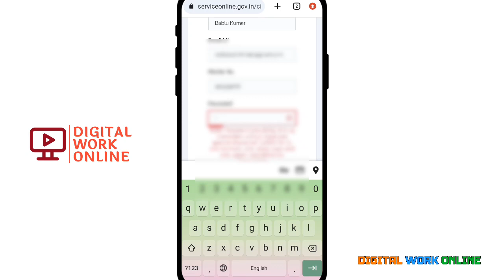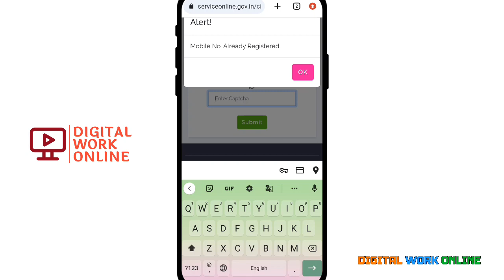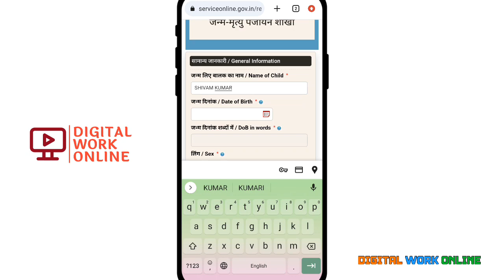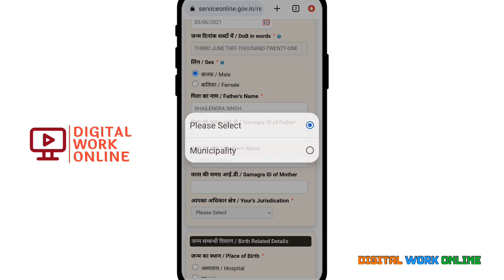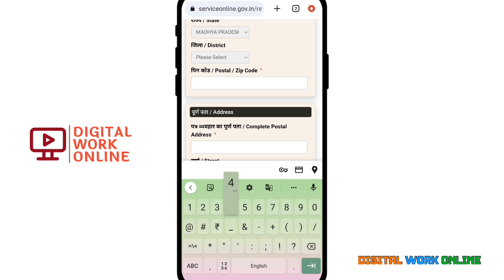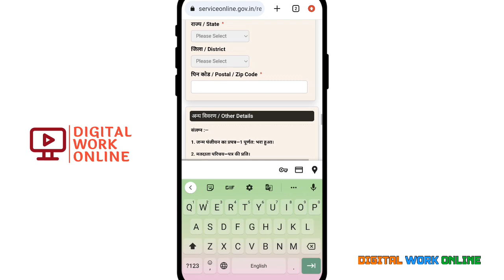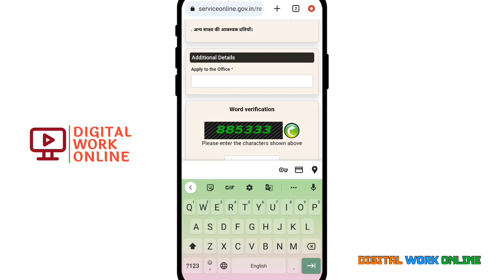Birth certificate online apply 2023 | नया पोर्टल से | Birth certificate kaise banaye 2023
Birth Certificate Online Online Birth Certificate Kaise banaye, How To make Birth certificate 2023

Cover Topics_
kisi bhi age ke logo ka birth certificate kaise banaye
Birth certificate kaise banaye online
kisi bhi umr ke logo ka birth certificate online apply
New Birth Certificate Kaise Banye
Birth certificate
Birth certificate Online
Birth certificate crsorgi
Online birth certificate kaise banaye